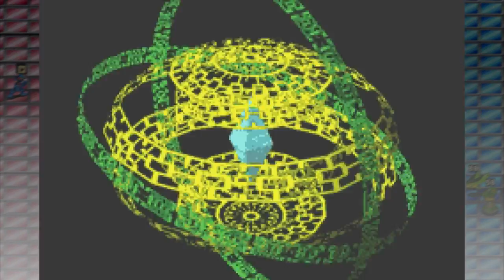Megaman Battle Network 07 - Stuff and Things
Time for round 2 with Fireman.

I love reading and responding to comments on all my videos and it really helps a lot!

The Ending Music is Let's Bust Some Viruses by timaeus222.